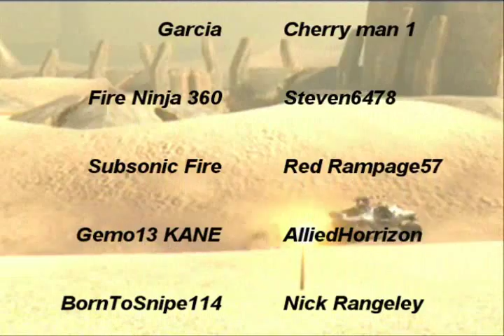HMV Destroyed 3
The 3rd of the HMV Destroyed series! ENJOY!

(Into Song) Seek and Destroy by Metallica

1:21 ~ Batman Theme

1:48 ~ Another one bites the dust by Queen

2:06 ~ Who let the dogs out by Baha Men

2:24 ~ Blinded by the light by Manfred Mann

2:30 ~ Hot Hot Hot by Buster Poindexter

2:44 ~ Last Resort by Papa Roach

2:55 ~ I Believe I Can Fly by R Kelly

3:13 ~ Girls want to have fun by Cyndi Lauper

3:25 ~ I`m Too Sexy by Right Said Fred

3:46 ~ Teenage Mutant Ninja Turtles Theme

4:07 ~ Indestructible by Disturbed

4:14 ~ Everyone Dance now by C & C Music factory

4:34 ~ Two Ton Paperweight by PsychoStick

4:55 ~ Monster mash by Bobby Pickett

5:24 ~ Jingle bells

5:33 ~ Rusty Chevrolet by Da Yoopers

5:52-6:15 What is love by Haddaway

6:16 ~ Sparta Remix

6:31 ~ She Got it by 2 Pistols ft T-Pain

6:53 ~ Bad boys by Inner circle

7:24 ~ Kitty Cat Dance

7:33 ~ Bleed it out by Linkin Park

7:52 ~ Young Grow Old by Creed

8:08 ~ Gummy bear

8:36 ~ You Spin Me Round by Dead Or Alive

(Credits song) SandStorm by Darude